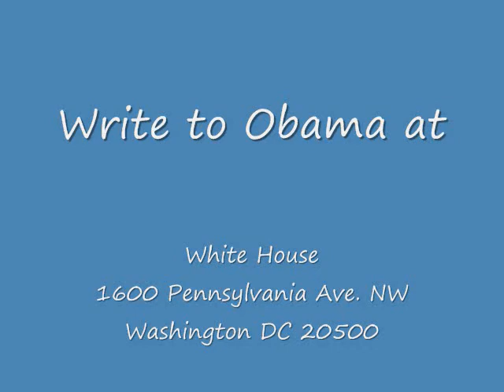XXX We must not support Obama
Highland Hill Farm does not support Obama and his health care plan We are What we heard from Senator Conrad is also right.  Half of all the money we spend in this country on health care is on just 5 percent of the people.  Those are people, for the most part, that eat too much, exercise too little, and smoke.  And as a result, we need to focus on those people.  So the focus ought to be on the best possible care.  People are happy with the quality of care they get, the availability, but they sure don't like the affordability because its not affordable.

And, you know, Mr. President, the first week in medical school we got our stethoscopes and the professor of cardiology, who just died this past year, he said, this is to listen.  This is to listen to your patients -- listen to their heart, listen to their lungs, but its a constant reminder to listen to them, listen to what they are telling you.  And it means to listen to the other people in the room.  If you're seeing a child, listen to what the mother is saying.  If you're with an elderly person, listen to what their adult child is saying.  And its a constant reminder to listen.

And I have great concerns that people around this table are not listening to the American people and are fearful of the consequences of this large bill, which is why only one in three people in America support what is being proposed here.  And that's why so many people, Mr. President, are saying its time to start over.

THE PRESIDENT:  Let me just -- theres one thing I've got to -- there are a number of issues, as usual, that I've got significant difference with.  I'm just am curious.  Would you be satisfied if every member of Congress just had catastrophic care? Do you think wed be better health care purchasers?  I mean, is that a change that we should make?